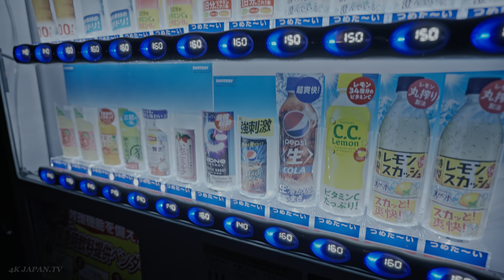Japan - Tokyo Tatsumi autumn night walk • 4K HDR